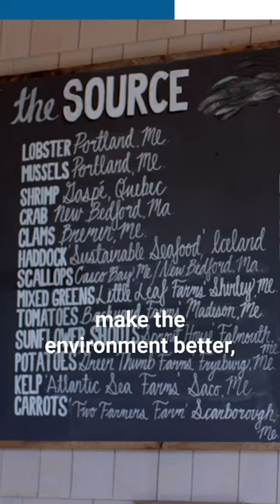Luke's Lobster Puts People Before Profits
Luke's Lobster started as a single lobster shack, and it has grown into a sustainable lobster empire, with restaurants in ten U.S. states, Japan, and Singapore. You see, Luke Holden knows a thing or two about lobster. So does his dad. And his dad’s dad. In fact, the Holden family has built their lives around the sea, bringing its treasures to landlubbers across the globe in the form of a lobster roll.